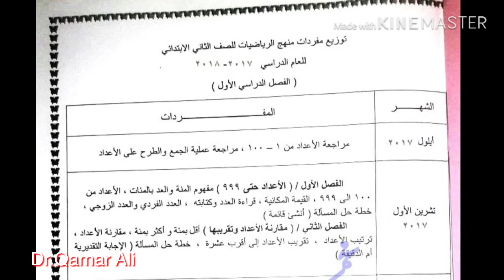خطة الرياضيات السنوية للصف الثاني ابتدائية للعام الدراسي 2018-2019